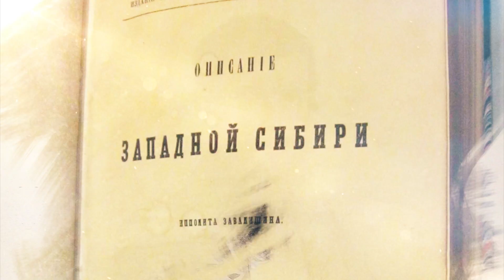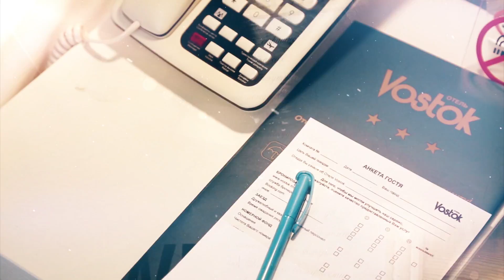Literary room "Zavalishins" in hotel Vostok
Decembrists left their indelible mark in history of our territory. They were a kind of «Civilizers». Beginning from recommendations on parish council and opening of schools to a scientific description of the territory of Siberia. The brothers Zavalishins enriched literary local studies with sensational pages about Tyumen, Yalutorovsk and Kurgan. It will just suffice to mention three-volumed «Description of Western Siberia»! There`s so much wit, observancy and realism in the description of Tyumen!